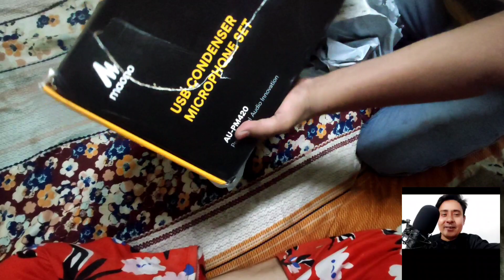कम बजट मे बनाये अपना स्टूडियो ll maono studio microphone kit ll online acting guru ll sadiqsir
2293 Rs ka bahut achha mic hai. Jo bhe voice record krna singing krna chata hai le sakta hai 👌🏻

Ye mic le lo sab me kaam krega best hai... Mobile me bhe record krega or leptop me bhe

Maono AU-PM420 USB microphone kit plug & play-with the professional sound chipset, which let the USB microphone hold a high-resolution sampling rate. Sampling Rate: 192kHz/24bit. With a good cardioid polar pickup pattern, high output and low self-noise function, the microphone can accurately reproduce even the most subtle sound. It is suitable especially for studios, recording, broadcasting, meeting, and gaming, etc. Specification: Microphone-core: Dia.16mm Condenser Polar Pattern: Cardioid Frequency Response: 20Hz-20kHz Sampling Rate: 192kHz/24bit Sensitivity: -38dB+/-3dB (0dB=1V/Pa at 1kHz) S/N Ratio: 74dB.

HI-RES सैंपलिंग रेट: यह माइक्रोफ़ोन प्रोफेशनल साउंड चिपसेट और 16mm इलेक्ट्रेट कंडेंसर ट्रांसड्यूसर के साथ डिज़ाइन किया गया है जो माइक को 192KHz/24bit तक हाई रेसोल्यूशन सैंपलिंग रेट रखने देता है

प्लग एंड प्ले: माइक्रोफ़ोन में USB डेटा पोर्ट है, जो कंप्यूटर से कनेक्ट करने में आसान है. केवल अपने सॉफ्टवेयर सेटिंग्स में डिफ़ॉल्ट इनपुट के रूप में यूएसबी mic का चयन करें। डबल परिरक्षण USB केबल हस्तक्षेप कम कर देता है

वाइड कम्पैटिबिलिटी: Windows और Mac OS के साथ कम्पैटिबल. परियोजना, घर-स्टूडियो, नेटवर्क यूट्यूब रिकॉर्डिंग, Google वॉयस खोज, स्ट्रीमिंग, पॉडकास्टिंग और डेस्कटॉप रिकॉर्डिंग के लिए बिल्कुल सही

Cardioid ध्रुवीय पैंट: पक्षों से ध्वनियों के पिक को कम करने के लिए cardioid ध्रुवीय पैटर्न डिजाइन के साथ कंप्यूटर माइक, वांछित ध्वनि स्रोत के अलगाव में सुधार, एक स्पष्ट ध्वनि बना रही है

टिकाऊ और मजबूत आर्म सेट: हाई क्वालिटी मेटल से बने आर्म स्टैंड और शॉक माउंट, यह PC माइक्रोफ़ोन को चारों ओर सुरक्षित रख सकता है. पॉप फिल्टर और विंडस्क्रीन टोपी हवा और लार हस्तक्षेप को कम कर सकते हैं

आपको क्या मिलता है: 1x कंडेनसर माइक्रोफोन, 1x एडजस्टेबल मजबूत बांह, 1x डेस्क माउंट क्लैंप, 1x मेटल शॉक माउंट, 1x पॉप फ़िल्टर, 1x विंडस्क्रीन कैप, 1x USB केबल और 1x मैन्युअल निर्देश

प्रोडक्ट सूचना​

प्रोडक्ट की माप‎ 11 x 4.5 x 39 cm; 1.4 किलोग्रामप्रोडक्ट का मॉडल नंबर‎ AU-PM420कनेक्टर‎ USBसाइज़‎ Condenser Micप्रोडक्ट का वज़न‎ 1 kg 400 gनिर्माता‎ Maono Technology Inc. mail: ंट्री ऑफ़ ओरिजिन‎ चीन

LINK AMAZON.